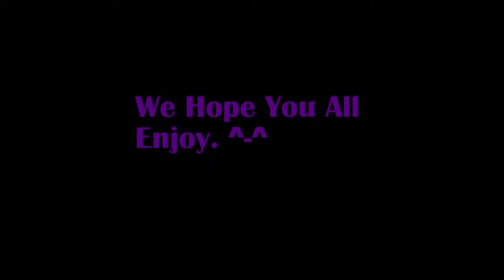Crafting Dead - "The Boat!" EP #2 (Minecraft Roleplay)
This Ep 2 is a small part of the original Ep 2 I hope all of you like it. ^-^